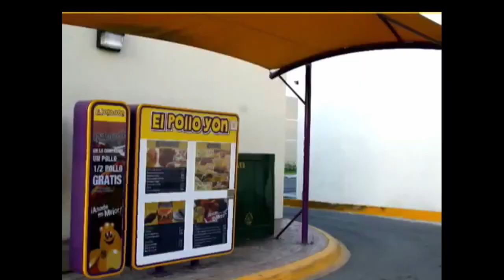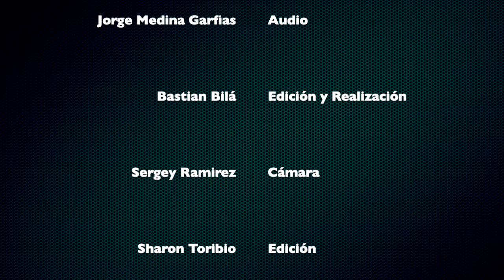ENTREVISTA JOHN & JONH L